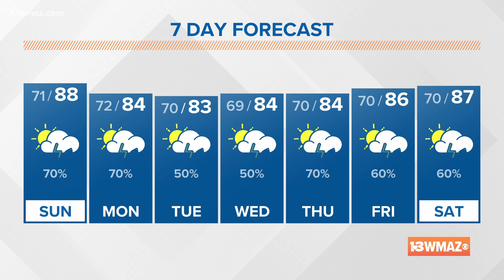Jordan's Sunday Morning Forecast (8/21/2022)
More rain today, tonight.. and tomorrow!

13WMAZ News is the #1 station for news and weather in the Central Georgia area, serving people in Dublin, Macon, Milledgeville and Warner Robins.